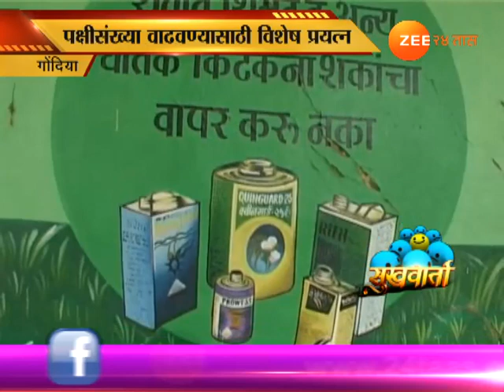सुखवार्ता | गोंदियामध्ये परदेशी पाहुण्यांची संख्या वाढली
Sukhwarta Gondiya Villagers Working Hard For Migrated Birds